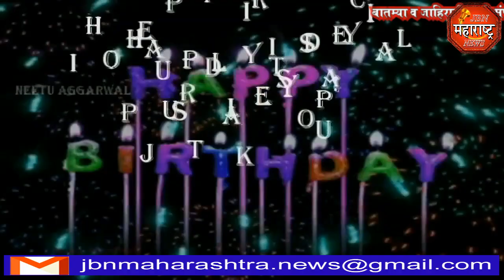jbn maharashtra news jalgaon